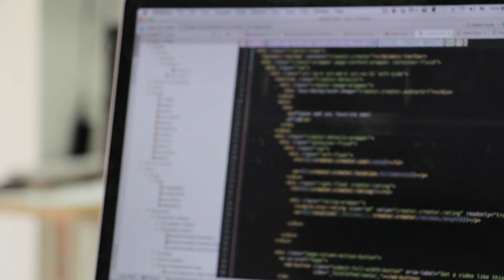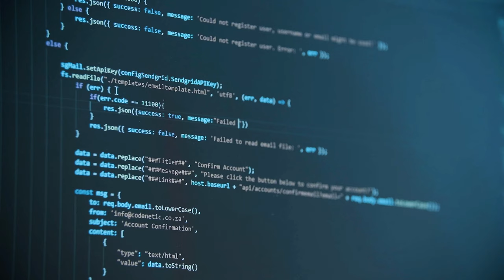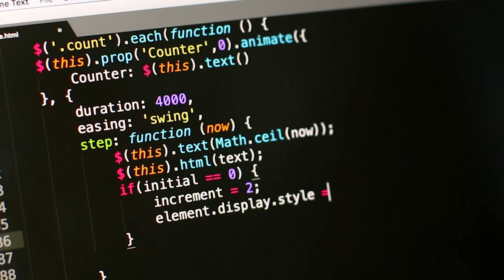Coding - Cinematic Videos 4K | Free Coding Footage Stock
10 Coding Cinematic Videos 4K For FREE !

Give your video project a slick professional edge with these FREE cinematic videos.

free footage stock, free footage stock, free footage stock, free footage stock, free footage stock, free footage stock, free footage stock.

footage stock, footage stock, footage stock, footage stock, footage stock, footage stock, footage stock, footage stock, footage stock.

no copyright footage, no copyright footage, no copyright footage, no copyright footage, no copyright footage, no copyright footage.

cinematic video, cinematic video, cinematic video, cinematic video, cinematic video, cinematic video, cinematic video, cinematic video.

cinematic videos, cinematic videos, cinematic videos, cinematic videos, cinematic videos, cinematic videos, cinematic videos, cinematic videos.

cinematic video library, cinematic video library, cinematic video library, cinematic video library, cinematic video library, cinematic video library.

cinematic footage, cinematic footage, cinematic footage, cinematic footage, cinematic footage, cinematic footage, cinematic footage.

cinematic shots, cinematic shots, cinematic shots, cinematic shots, cinematic shots, cinematic shots, cinematic shots, cinematic shots.

Coding free footage video, Coding free footage video, Coding free footage video, Coding free footage video, Coding free footage video, Coding free footage video, Coding free footage video.

Coding free footage stock, Coding free footage stock, Coding free footage stock, Coding free footage stock, Coding free footage stock, Coding free footage stock, Coding free footage stock.

Coding free cinematic video, Coding free cinematic video, Coding free cinematic video, Coding free cinematic video, Coding free cinematic video, Coding free cinematic video, Coding free cinematic video.

Google Doodle Coding, Google Doodle Coding, Google Doodle Coding, Google Doodle Coding, Google Doodle Coding, Google Doodle Coding.

Pieter Levels, Pieter Levels, Pieter Levels, Pieter Levels, Pieter Levels, Pieter Levels, Pieter Levels, Pieter Levels.

Edureka, Edureka, Edureka, Edureka, Edureka, Edureka.